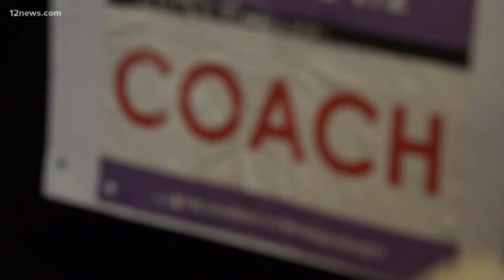Touching tribute honors little league coach who leaves behind five kids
James Rubio will be remembered as a man who always put other people first. The 45-year-old little league coach died from complications of pneumonia. Tonight, members of the community and Coach Rubio's players paid tribute to a man who leaves behind many people who he made feel that they mattered.